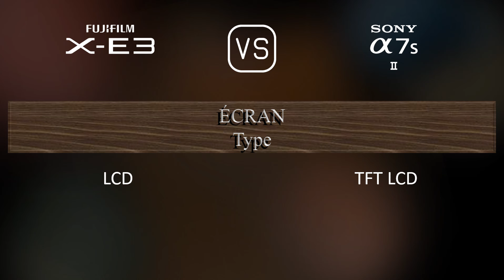Fujifilm X-E3 vs. Sony A7S II: Une Comparaison de Caractéristiques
Cette vidéo fournit un aperçu des fonctionnalités du Fujifilm X-E3 et du Sony A7S II dans une comparaison de caractéristiques (comparison of specifications).

00:25 LANCEMENT
00:33 BOÎTIER
00:40 CAPTEUR D'IMAGE
01:01 IMAGE
01:16 OPTIQUE ET MISE AU POINT
01:41 ÉCRAN
01:58 VISEUR
02:13 FONCTIONNALITÉS PHOTOGRAPHIQUES
03:06 FONCTIONNALITÉS VIDÉOGRAPHIQUES
03:20 STOCKAGE
03:24 CONNECTIVITÉ
03:49 CARACTÉRISTIQUES PHYSIQUES
04:07 AUTRES CARACTÉRISTIQUES